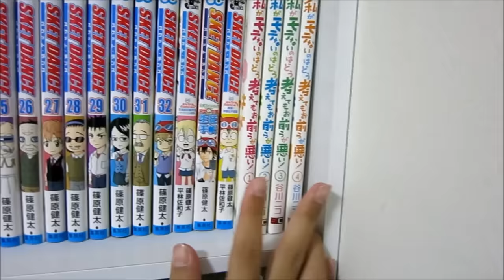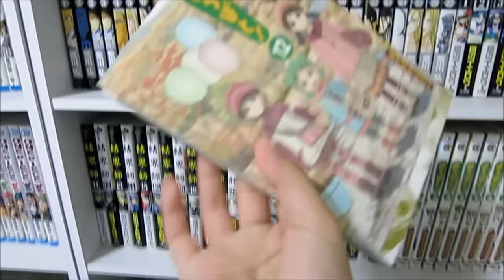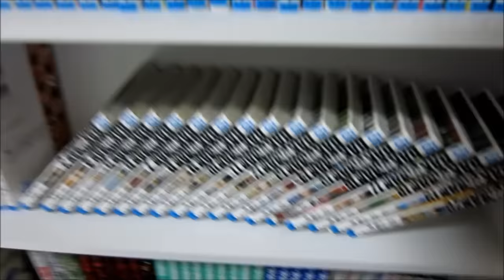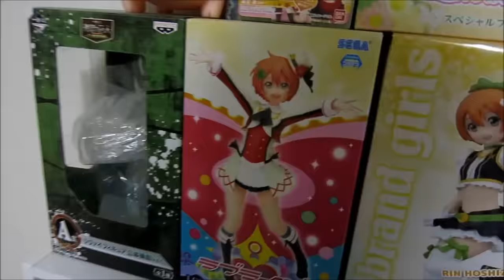【リクエスト】本棚紹介 2015/11/14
コメント、高評価が動画投稿の励みになります!!